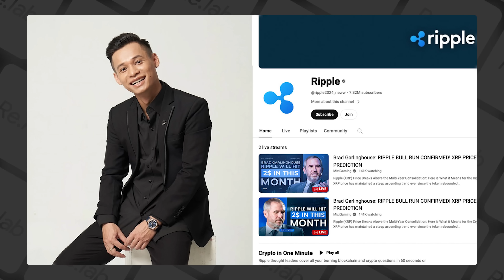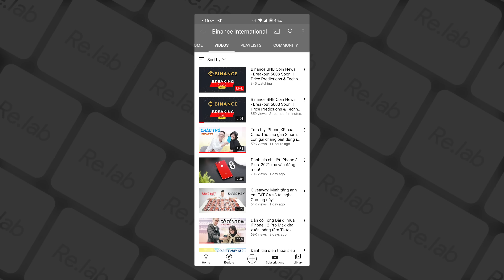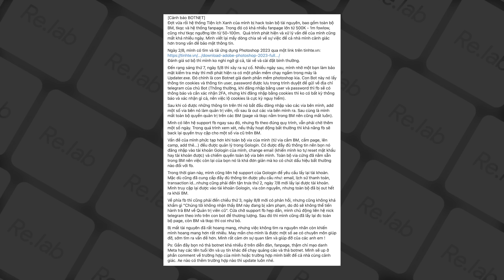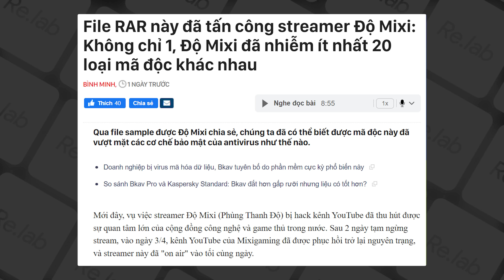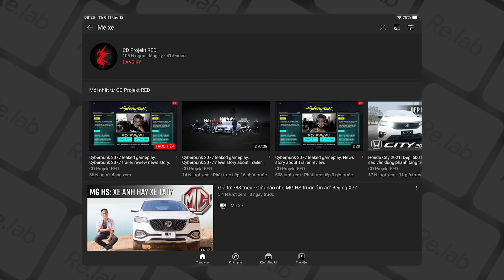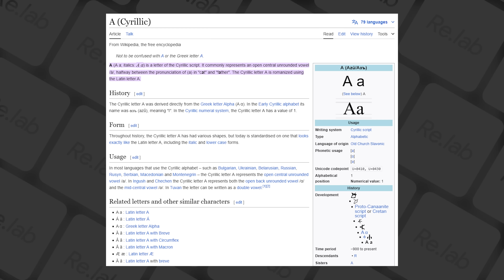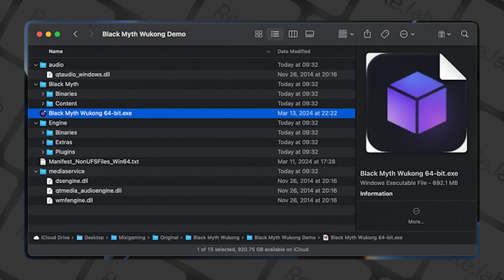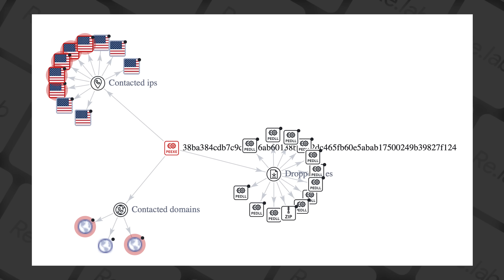Email nguy hiểm cướp mất YouTube, Steam của MixiGaming: Rất tinh vi, bạn cũng có thể là nạn nhân!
Quay phim:
Hậu kỳ:
Reviewer|VJ: @tuanngocday
Script: @tuanngocday

Menu
00:00 Intro